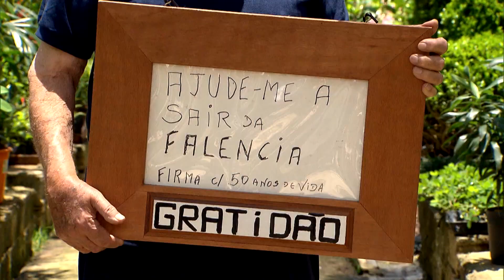Estrelas da Record TV se conectam para homenagear quem se superou em 2020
A Famílía Record deste ano irá homenagear quem fez de 2020 um ano de superação. Não perca, nesta quarta-feira (23), na tela da Record TV.